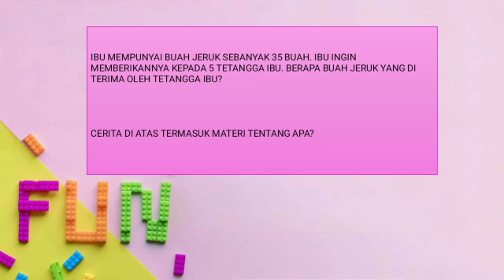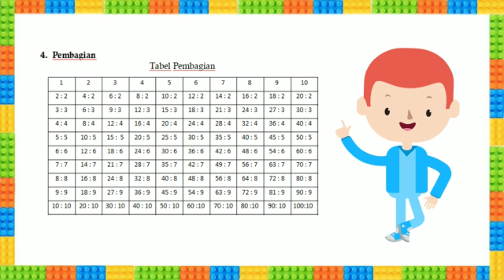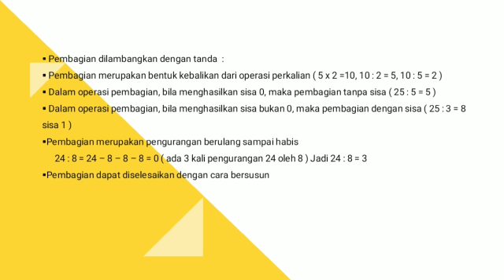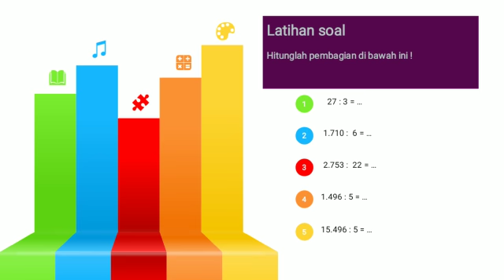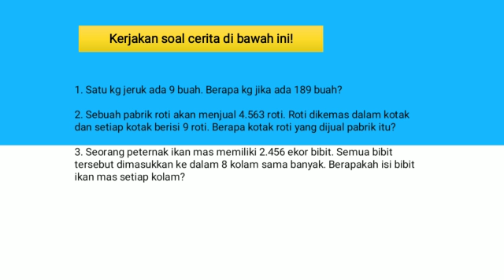Matematika level 4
Pembagian bilangan bulat